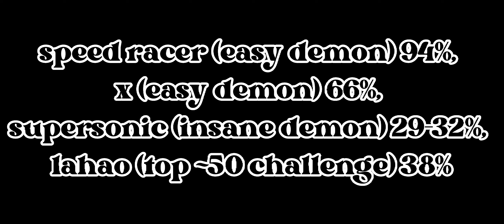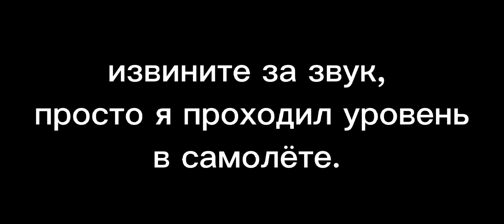5 лет потратил в пустую? я нуб? не могу пройти хардер? ответил за слова / ответка хейтерам